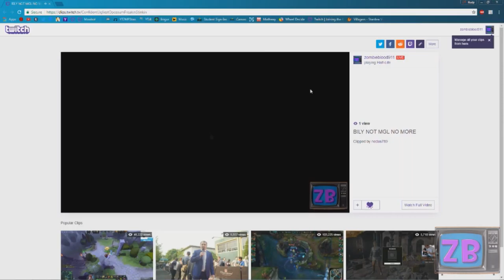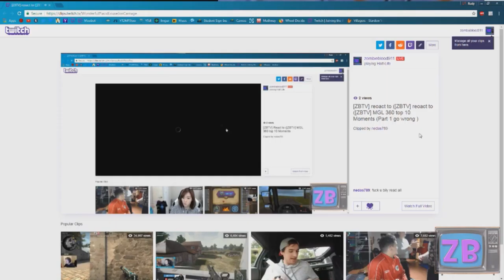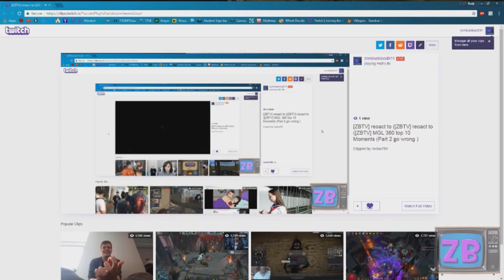Half-life 3 - 2 = 1 game play AND commentary!?! [ZBTV highlights]